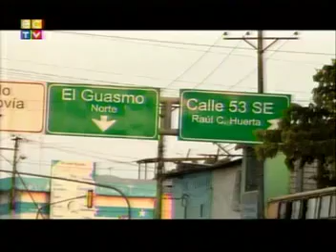Reportaje de Programa Telesonora de Ecuador TV - Fundación Huancavilca 2013